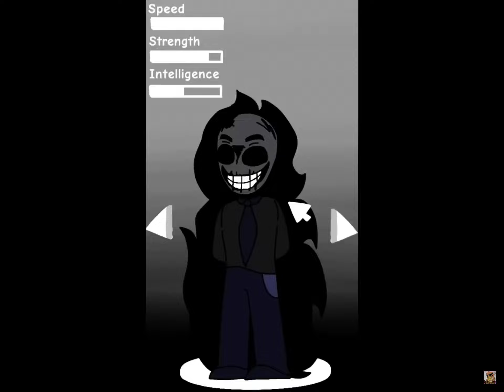Choose Your Character (Seek) (not mine btw)Credit